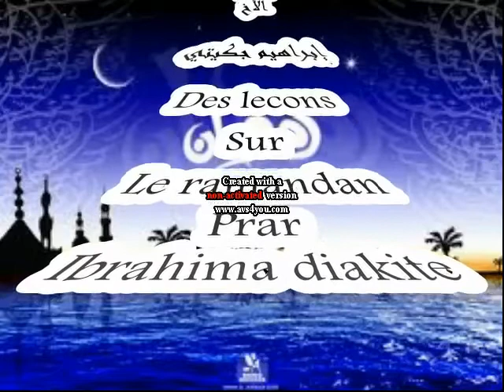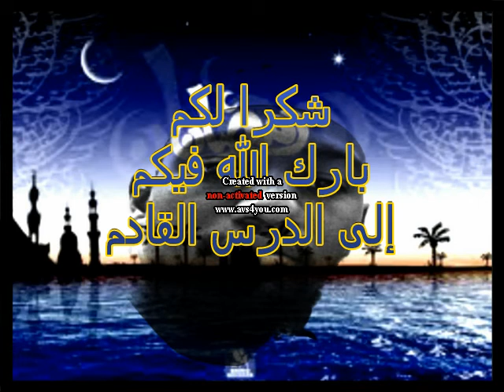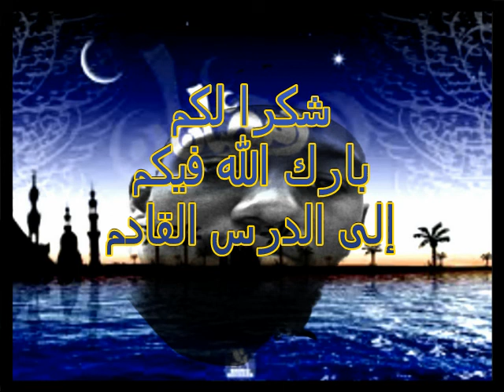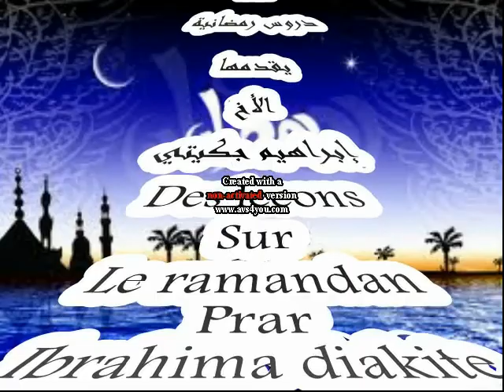Des lecons sur le ramadan en soninke/ibrahima diakite/ lecon6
دروس رمضانية / إبراهيم جكيتي / الدرس السادس